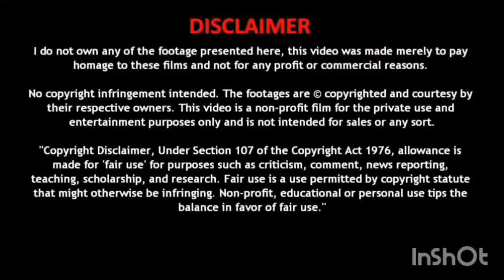My frist intro video || Shankar Explain in Manipuri || Sci-fi/action movie explained in Manipuri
Any footage in this vedio has only been used to communicate a message (understable) to the audience and according to my knowledge, it is a fair use under review and commentary section. We don't plan to violate anyone's right.

Manipur King Movie Explainer

Smart Shankar, is a contract killer, manages to escape after murdering a politician. Later, he helps the police find a murderer when an officer's memory is transferred to him.

cinematography: Raj Thota

Thanks,
Yensembam Alvish